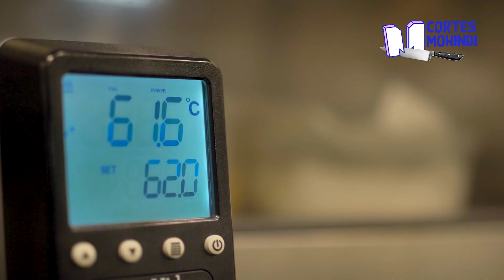GASTRONOMIA E TRADIÇÃO NA MELHOR PASTELARIA DE SP | Cortes Mohamad Hindi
Com muita tradição e história a pastelaria Yoka faz um dos melhores pasteis de São Paulo, super vale a pena a visita!

Este é um corte de um vídeo longo que foi postado em 2019, por isso, itens citados estão sujeitos à alterações.

VÍDEOS TODAS AS TERÇAS E QUINTAS-FEIRAS ÀS 18H.

Equipe:
Produção: Mohamad Hindi
Direção Geral: Rafael Ribas
Produção Executiva: Maryan Hindi
Produção Gastronômica: Paula Fidelis
Direção de Fotografia: Bruno Fiorio
Thumbmaker: Ana Clara Andrade, Ísis Victória Ferreira
Coordenação de pós: Marina Alves
Editores: Ana Clara Andrade, Marina Alves, Ygor Oliveira, Ísis Victória Ferreira
Mídias sociais: Júlia Chassot